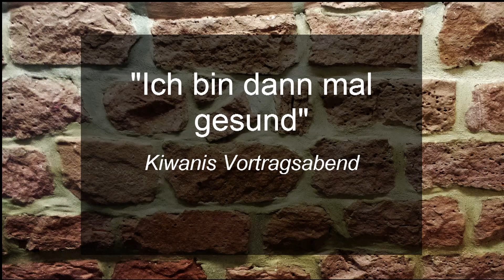Ich bin dann mal gesund - Der Vortragsabend von Kiwanis in Worms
"Ich bin dann mal gesund", so lautet der Vortrag, welcher am 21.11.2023 zwischen 19:00 unf 21:00 Uhr in der Dreifaltigkeitsgemeinde in Worms veranstaltet wird. Der Trainer und Speaker Jürgen Seckler leitet auf komödiantische und unverkrampfte Art durch den Abend. Einige Tipps und Tricks zur Wahrung und Stärkung der Gesundheit werden vorgebracht. Zusammen mit dem Presidenten von Kiwanis Worms, Herrn Norbert Janson, steht er unserem Moderator Michael Meierhofer für Informationen zur Verfügung. Um was handelt es sich eigentlich bei Kiwanis?